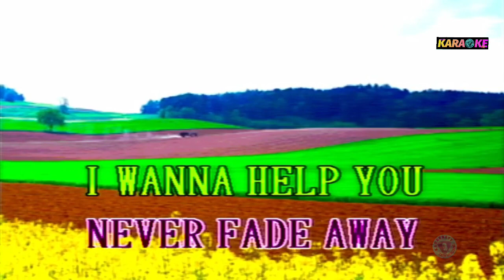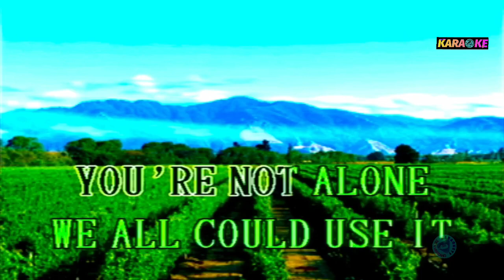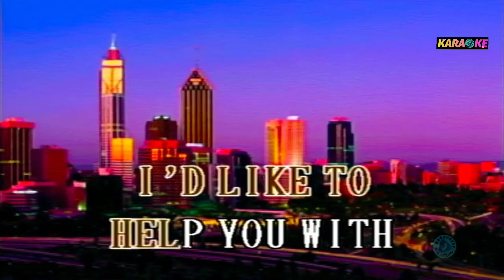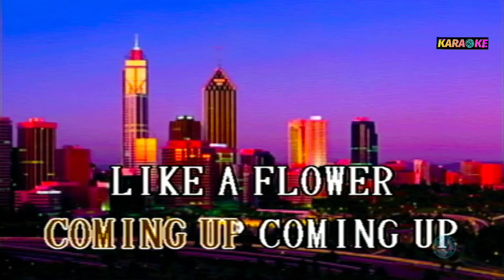COMING UP - PAUL MCCARTNEY & WINGS KARAOKE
PAUL MCCARTNEY & WINGS COVER SONG